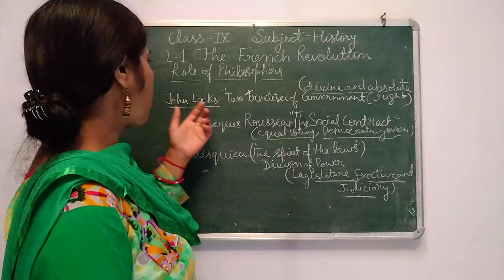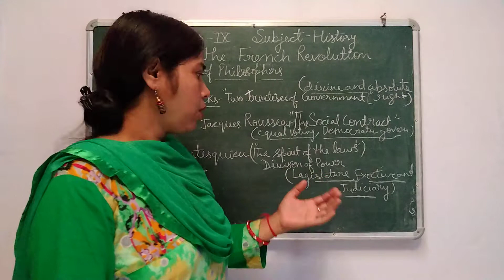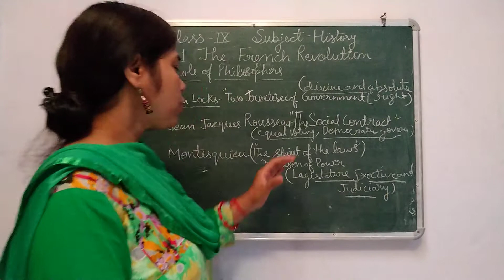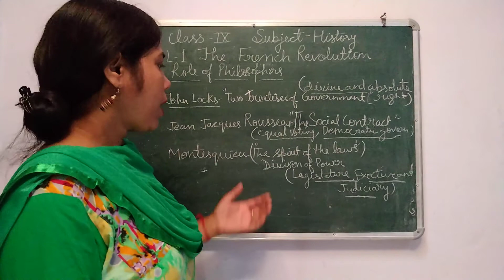class9th lesson 1 the French revolution part 5